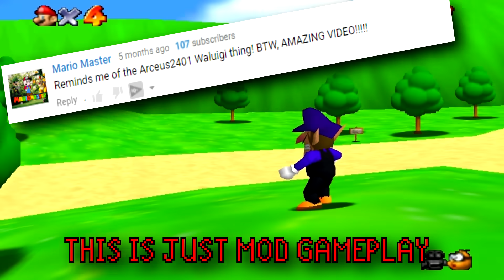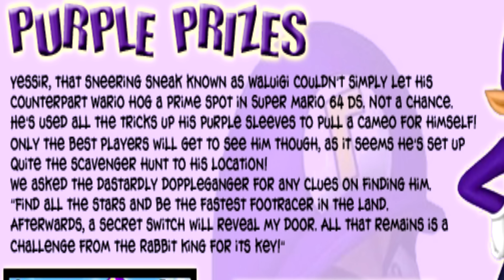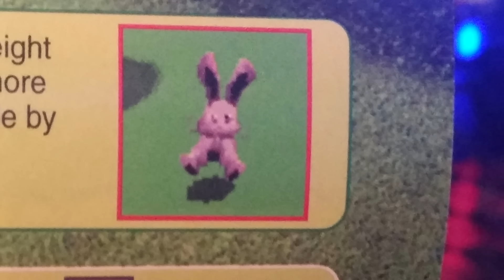WALUIGI in Super Mario 64 DS | Mystery Bit [TetraBitGaming]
WAAAAAAAAAAAAAAAAAAAAA

Can you really unlock Waluigi in Super Mario 64? In this Mystery Bit we'll explore the many different rumors and theories about Waluigi in Super Mario 64 DS including the infamous arceus2401 rumor as made famous by WwwWario! Hope you enjoy!

If you guys do enjoy these mystery bits where I explore mysterious and odd happenings in gaming, be sure to check out more of them!

Waluigi
Waluigi Super Mario 64